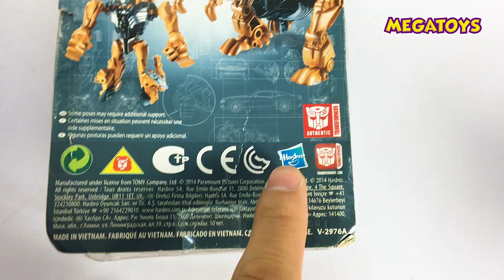Robot đại chiến Transformers - Kỷ nguyên hủy diệt - Chính hãng Hasbro| Megatoys Review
Các bạn đang xem video: Robot đại chiến Transformers - Kỷ nguyên hủy diệt - Chính hãng Hasbro| Megatoys Review

Ngoài ra bạn cũng có thể xem thêm các sản phẩm đồ chơi chính hãng khác tại

Thông tin sản phẩm:

Bộ 4 robot dòng Kỷ nguyên hủy diệt  Age of Extintion
Optimus Prime
Bumblebee
Stinger
Grimlock

Cuộc chiến bảo vệ trái đất bắt đầu, các robot biến hình nhanh chóng từ những chiếc xe trở thành các người máy dũng mãnh
trong serie Transformer kỷ nguyên hủy diệt, Các autobot được cải tiến rất nhiều về vẻ bề ngoài như Optimus Prime, Bumblebee

Thêm Robot mới lạ biến hình từ siêu xe - Stinger

Phe chính nghĩa là các Autobot chiến đấu chống lại các robot khủng long cuồng nộ Dinobot Grimlock

Từ 4 chiếc xe biến hình thành 4 robot, thách thức tư duy hình khối và trí tưởng tượng của trẻ

Ngày nay, không chỉ người lớn mà trẻ em cũng được tiếp cận với các thiết bị công nghệ ở độ tuổi rất sớm. MEGATOYS hiểu rằng các đồ chơi truyền thống không còn đáp ứng đầy đủ các nhu cầu chơi của con người hiện đại nữa.
Chính vì vậy, chọn lọc và mang đến những sản phẩm đồ chơi thông minh, giáo dục: bắt mắt từ hình dáng, thiết kế; đa dạng ở chủng loại; vượt trội ở tính năng và đặc biệt: mở ra những trải nghiệm khoa học trong khi chơi, kích thích trí tuệ và sáng tạo chính là niềm tin và kim chỉ nam hoạt động của MEGATOYS.

Địa chỉ Megatoys - đồ chơi chính hãng: Tầng 3, số 19 Lô N7B, Ngõ 125, Lê Văn Lương, KĐT Trung Hòa, Nhân Chính, Hà Nội.

[Video này thuộc bản quyền của Megatoys - Do not REUP]